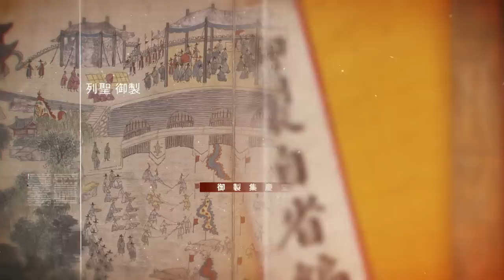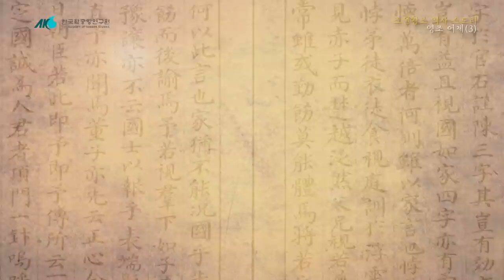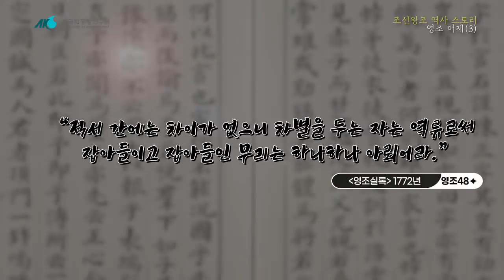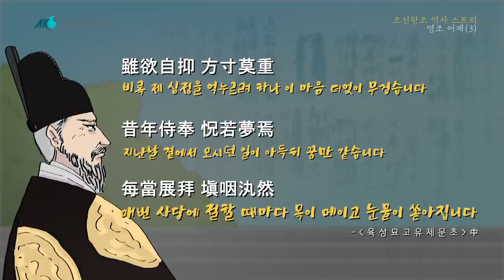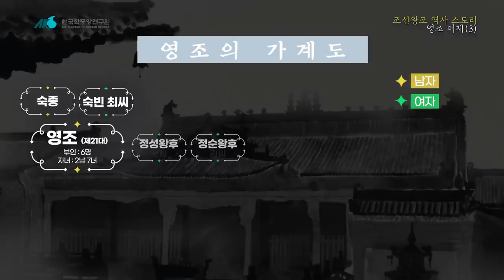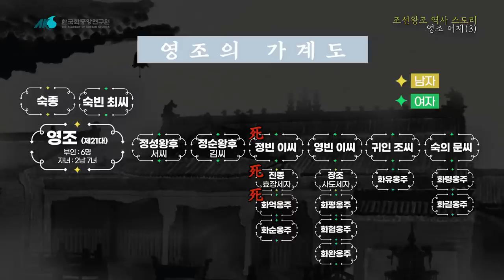[조선왕조 역사 스토리] 영조 어제 3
(2022년_AKS 한국학대중화) 영조 어제를 통한 인간 영조의 삶 조명. 무수리 출신의 어머니 숙빈 최씨를 향한 효심 및 정빈 이씨와의 각별했던 사랑 등 인간 영조를 소개하는 영상 (안장리 관장)